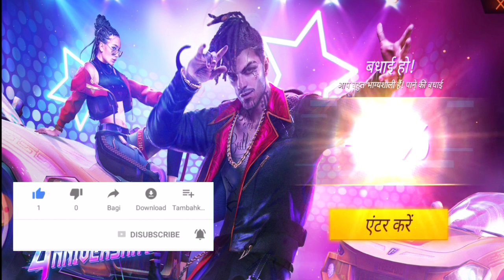Free Fire Mystery Shop | How To Get 90% Discount In Mystery Shop | Free Fire New Event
Mystery shop Event Free Fire || Elite pass 90% Discount || Free Fire New Event
NEW MYSTERY SHOP FREEFIRE | AUGUST MYSTERY SHOP FREEFIRE | MYSTERY SHOP 13.0 | FREEFIRE NEW EVENT

your serch-

15 august mystery shop,
15 august mystery shop free fire,
1 august mystery shop,
13 august mystery shop,
mystery shop august 2021 date,
mystery shop august 2021 tamil,
mystery shop august 2022,
free fire mystery shop august 2021,
august mystery shop 4th anniversary,